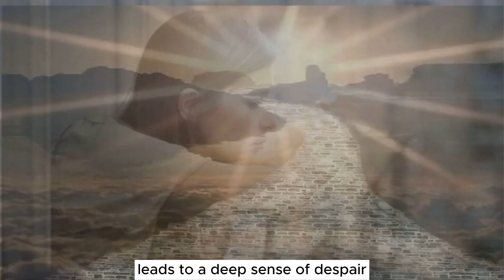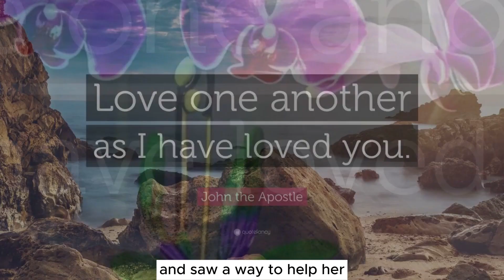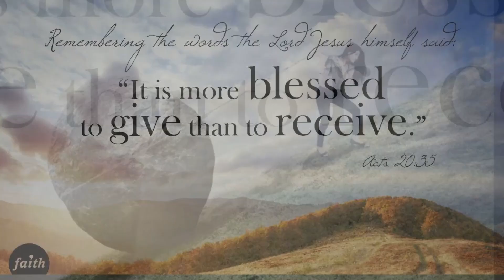One Simple Tip that can get you out of Depression: The African Violet Queen's Inspiring Journey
In this heartwarming story, discover the transformative power of sharing love, kindness, and creativity even in the depths of depression and loneliness. Follow the journey of a recent widow in the 1950s, who, with the help of Dr. Erickson, found purpose by sharing her passion for growing African violets. Witness how her simple acts of kindness touched thousands of lives, bringing light and hope to a city. This inspiring tale illustrates the biblical wisdom of Acts 20:35, "It is more blessed to give than to receive," reminding us that sharing our talents and connecting with others can bring healing, fulfillment, and purpose in the face of life's challenges.

Music
"Geography" by Infraction

Song: No Copyright Relaxing Fantasy Music // Forest Walk | Alexander Nakarada